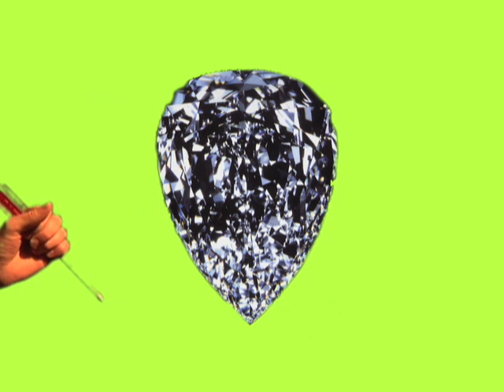SOUTHPAW, SAT JULY 18TH, 2009 //GIGANTIC HAND//BROWNS//EVIL COWARDS//LaSalle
Come on out for an amazing and mind-blowing night of tunes.
When: Saturday, July 18, 2009 - Doors at 8, Show at 9
Who:  Evil Cowards (Electric Six members), Gigantic Hand, Browns, LaSalle (ex-Small Brown Bike)